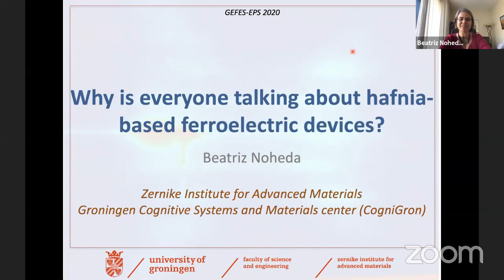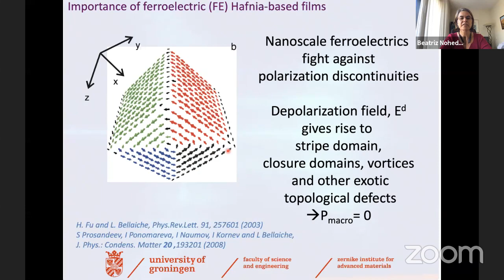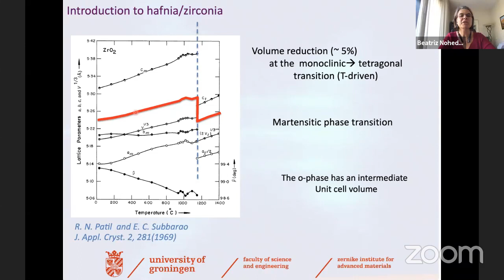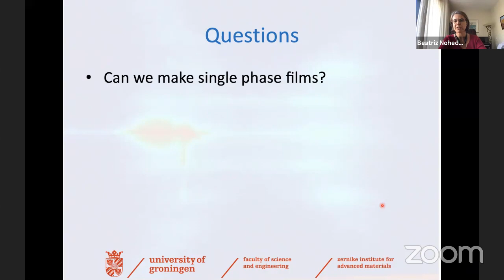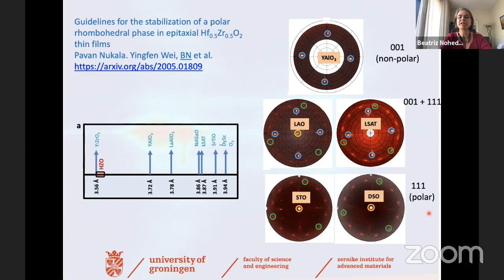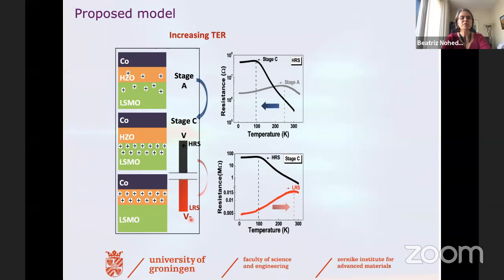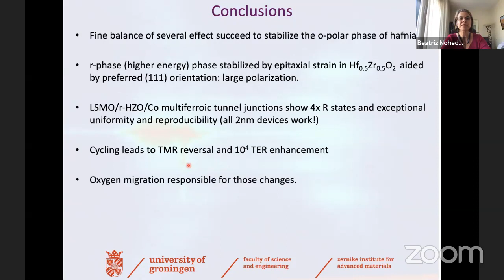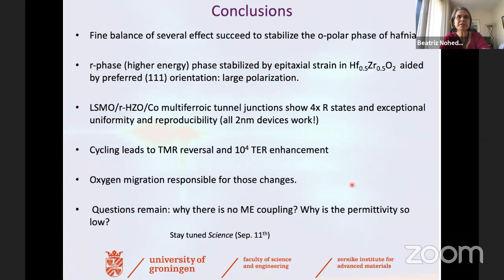Plenary talk: Beatriz Noheda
Plenary talk "Why is everyone talking about hafnia-based ferroelectric devices?" by Beatriz Noheda, University of Groningen (The Netherlands).

Welcome to CMD2020GEFES, a large international conference covering all aspects of condensed matter physics. The conference combines the biennial meeting of the Condensed Matter Divisions of the Spanish Royal Physics Society (RSEF-GEFES) and of the European Physical Society (EPS-CMD). It is the 28th in the series of Condensed Matter General conferences, held in Europe since CMD1 –Antwerp 1980. CMD2020GEFES is an Europhysics Conference, as recognized by the Action Committee on Conferences of the European Physical Society.